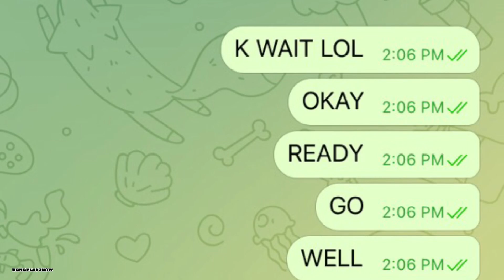ME AND DENI ARE NOT BESTIES ANYMORE😡😡😡